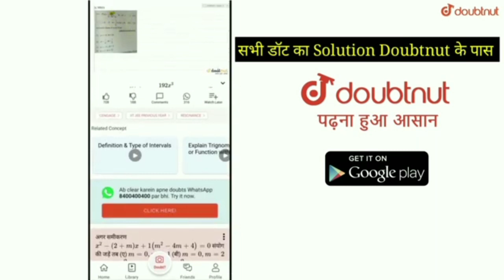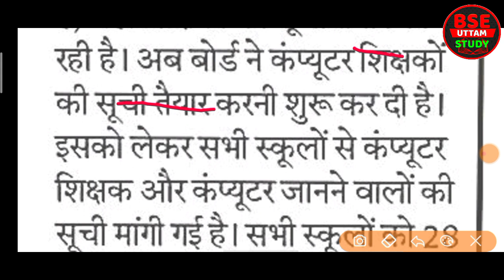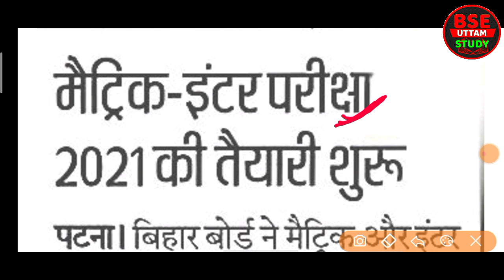बिहार बोर्ड ने शुरू किया मैट्रिक इंटर 2021 परीक्षा की तैयारी ||बिहार बोर्ड ताजा खबर|Bihar Board 2021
बिहार बोर्ड ने शुरू किया मैट्रिक इंटर 2021 परीक्षा की तैयारी ||बिहार बोर्ड ताजा खबर||Bihar Board||Bihar Board Exam 2021

Bihar Board Matric inter Exam Pattern 2021|Bseb Exam 2021|10th 12th All Students Pass BoardExam 2021

Breaking News: Board Exam 2021 All Pattern Change || Bihar Board Exam 2021 | Bseb 10th-12th Exam 2021

Your Queries 👇👇:-

All Pattern Change
10th 12th Board Exam 2021
Matric Inter Exam 2021
10th 12th Exam 2021 All Pattern Change
Board Exam Taaja Khabar
2021 Exam Syllabus
Matric inter Exam Pattern 2021
Board Exam 2021 all student pass
10th 12th all student pass Bihar board exam 2021

More Features
1) Saari important books milengi solved video solutions ke saath
2) Previous year papers, Important PDFs, Question Bank
3) Tips,Tricks & Concept Videos Topic-wise
4) Crash Course, Mock Tests, Quiz
5) India's biggest student's community
& much more